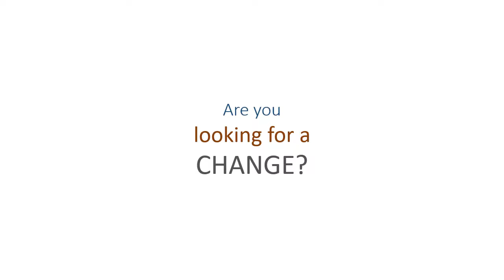Tallinn's FeatureS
Do not worry. just make an approach.